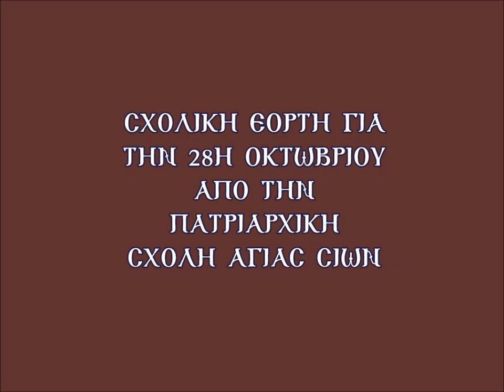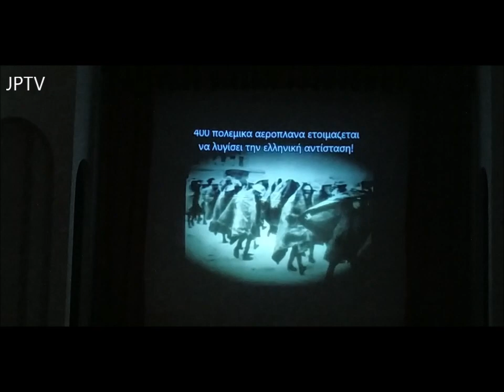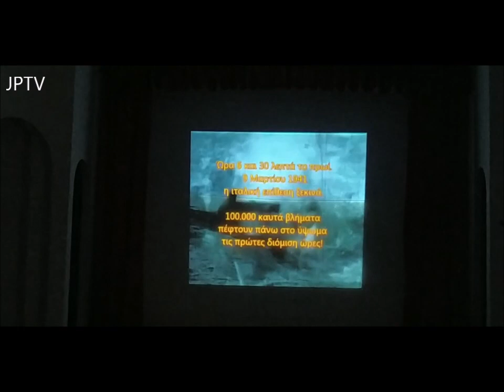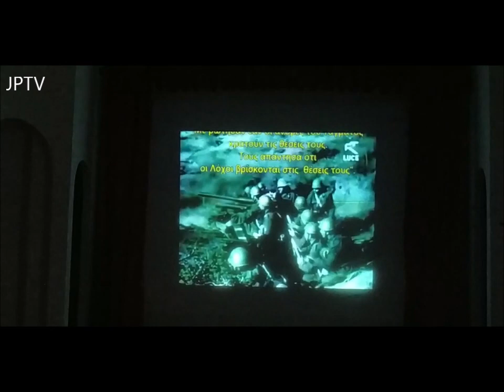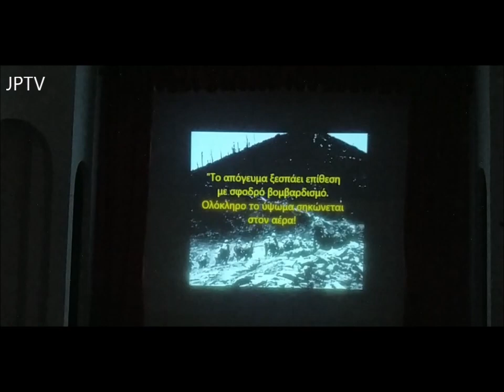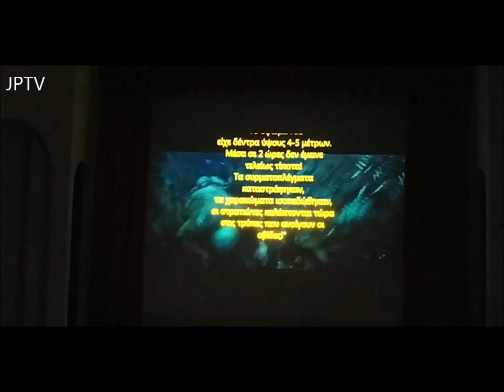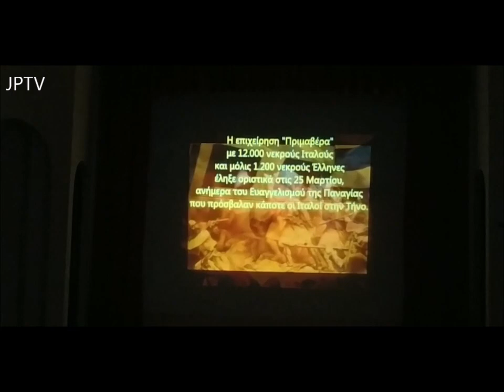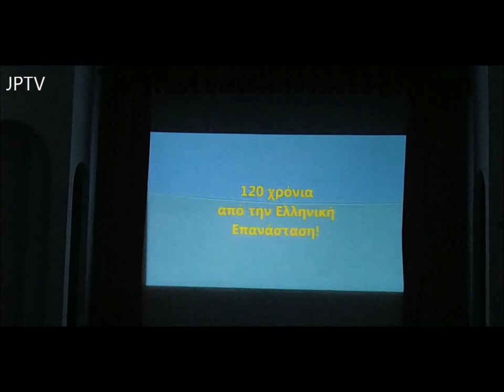ΣΧΟΛΙΚΗ ΕΟΡΤΗ ΓΙΑ ΤΗΝ 28Η ΟΚΤΩΒΡΙΟΥ ΑΠΟ ΤΗΝ ΠΑΤΡΙΑΡΧΙΚΗ ΣΧΟΛΗ ΣΙΩΝ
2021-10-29 ΣΧΟΛΙΚΗ ΕΟΡΤΗ ΓΙΑ ΤΗΝ 28Η ΟΚΤΩΒΡΙΟΥ ΑΠΟ ΤΗΝ ΠΑΤΡΙΑΡΧΙΚΗ ΣΧΟΛΗ ΣΙΩΝ